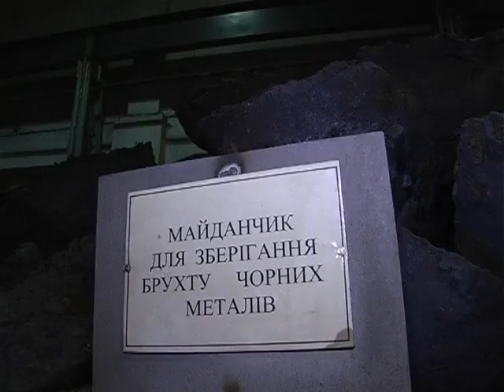Представники Офісу зв'язку НАТО про оборонозданість нашої держави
:  Представники офісу зв’язку НАТО розповіли про реалізацію проекту в межах трастового фонду, спрямованого на посилення обороноздатності нашої держави.
Завдяки проекту у 2012 році розпочалась утилізація застарілих боєприпасів та надлишкового майна на території України.  Нині до цих завдань додалася допомога Збройним Силам у реформуванні систем логістики та стандартизації.